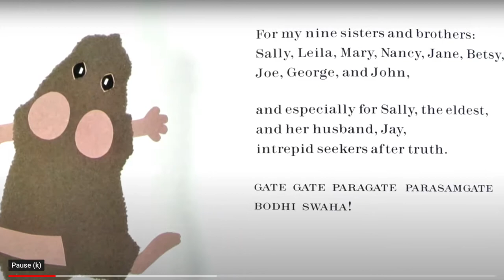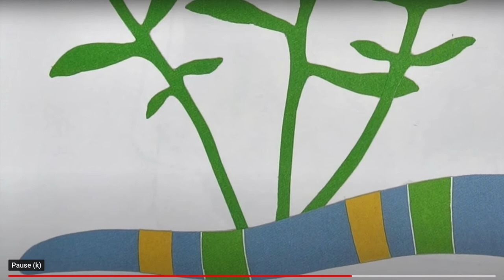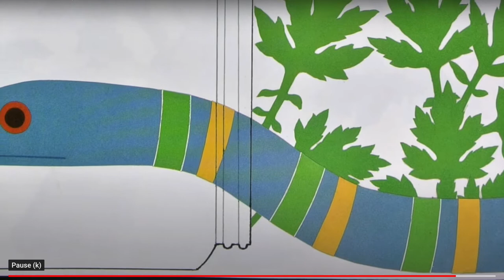Mouse Count Math!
Listen to a story and then act it out with materials with Heather.